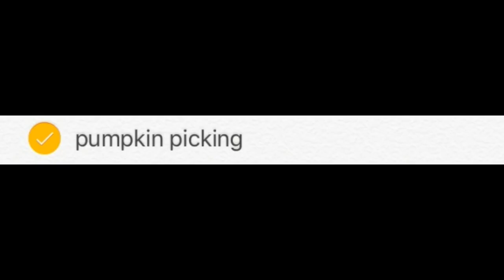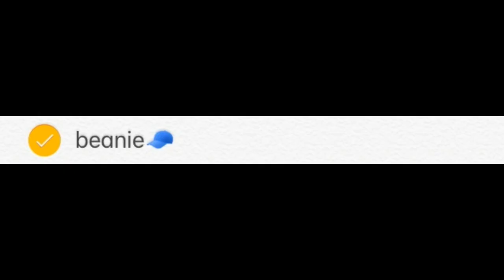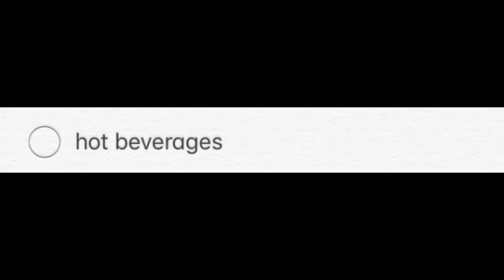TRANSFORMING INTO A BASIC FALL GIRL | esther :)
OPEN ME↓

this was a really fun video to shoot, in the spirit of fall

instagram ↠ @esthermstephen
tiktok ↠ @esthermstephen
snapchat ↠ @estherstephenx

my filming equipment:
camera: https://
tripod:

I am 16 years old. I am currently in the 11th grade.
I film my videos with the Canon G7x mark ii
I edit my videos with Wondershare Filmora
- what country do you live in?

emma chamberlain, jordan cunningham, mylifeaseva, shane dawson, cutuecaryn, snitchery, snoopmaya, summer mckeen and so many more :)

✺see you soon! & thanks for supporting me✺

"i can do all things through him who strengthens me." - philippians 3:14